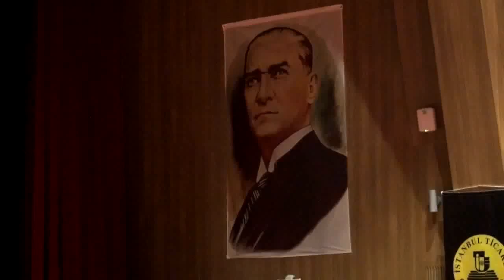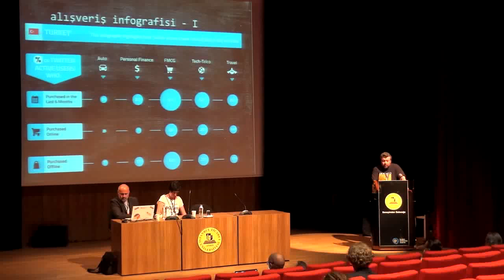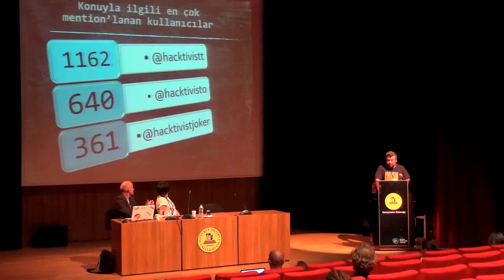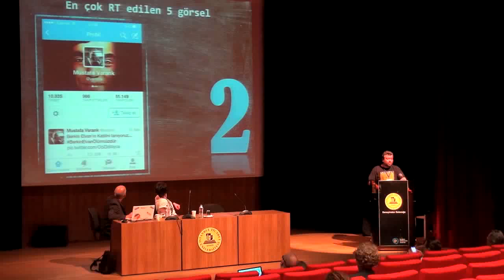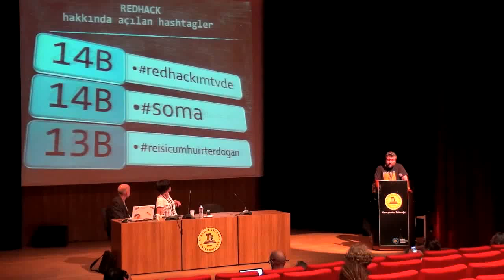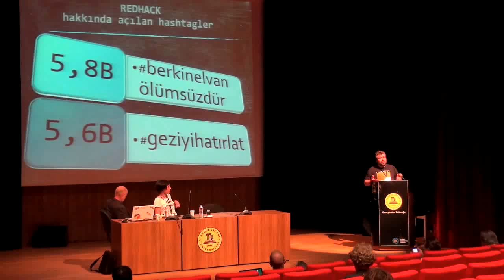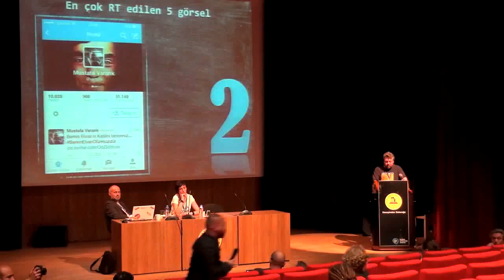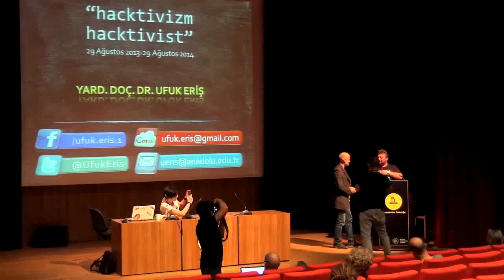ThinkTwice 2 Istanbul 2014 30 August Part III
ThinkTwice 2 Istanbul 2014

Ufuk Eriş - In Twitter on Hacktivism